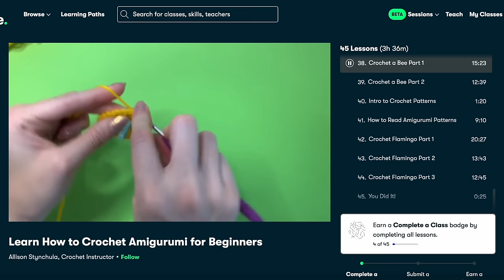EVERYTHING I Crocheted in 2023 | A Year's Worth of Amigurumi Makes!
Join me as I go through everything I crocheted in 2023! Let's take a look back at a whole year's worth of cute amigurumi makes.

safety eyes

animal amigurumi adventures vol. 2
yuvalscrochet giraffe pattern
crochetgrove puppy pattern
allfromjade squid pattern: ://
ks_crochet_critters reindeer pattern